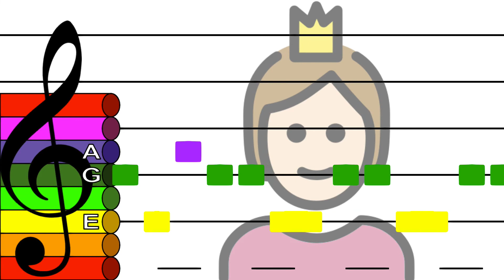Queen Queen Caroline - Treble Clef Boomwhacker Play Along